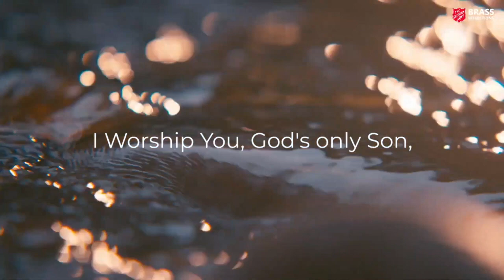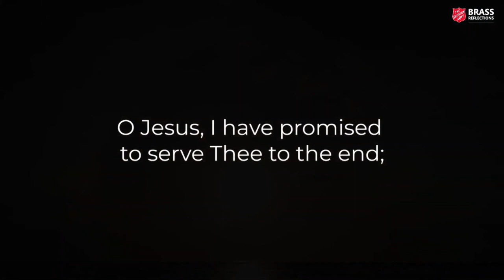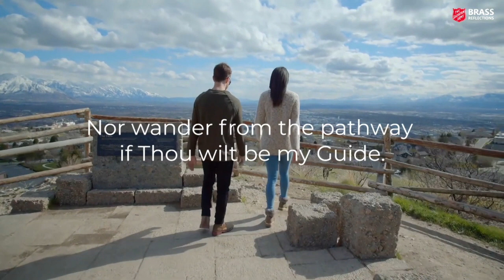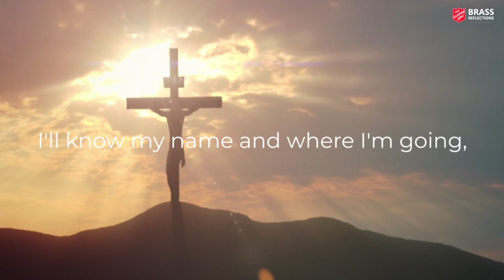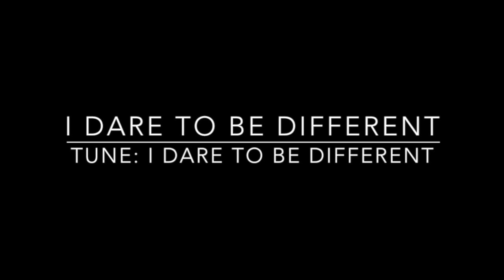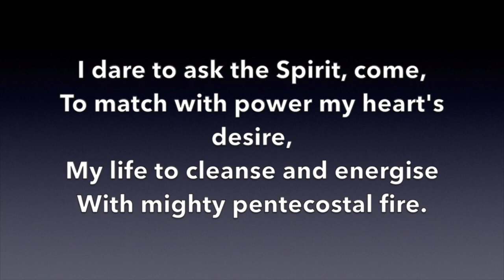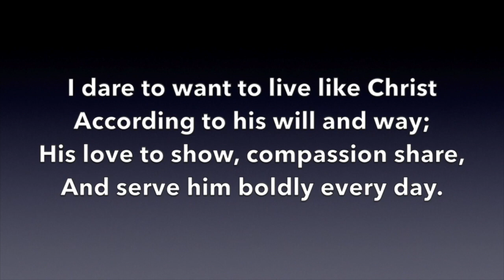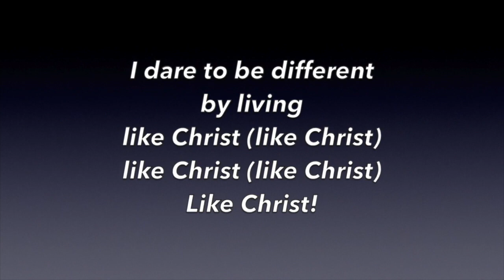Installation of Liam Beattie at Wisbech Citadel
Installation meeting of Lt. Liam Beattie at Wisbech Citadel Corps of The Salvation Army on 24th July 2020 led by Major Martin Hill.

'Guardian of my Soul' (Darren Shaw) © 2013 SP&S Ltd. Audio: The International Staff Band (Dr Stephen Cobb) from the album 'Quest' ℗ 2013 SP&S Ltd. INTRO/OUTRO MUSIC 'Celebration' (Leslie Condon) © 1968 SP&S Ltd. Audio by the International Staff Band from the album 'Partita' ℗ 1996 SP&S Ltd.

Copyright info for He is able

Rory Noland & Greg Ferguson

Copyright for I Dare to be Different

Salvation Army Songbook #321 'I Dare to be Different. Words by Commissioner Harry Read and Music by Commissioner Dick Krommenhoek.

Copyright for You raise me up

You Raise Me Up by Rolf Loveland & Brendan Graham. (c) 2001 Universal Music Publishing Limited, Peermusic (UK) Ltd & NCB

Copyright info for Grace Alone

Scott Wesley Brown & Jeff Nelson